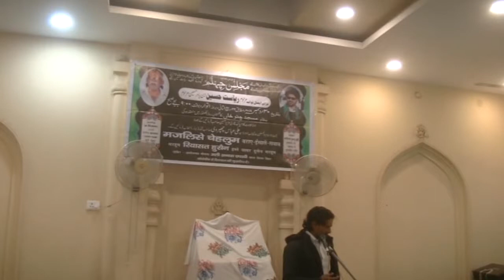Peshkhwani Janab Amir Hasan Sahab | Majlise Chehlum Barai Isal Sawab Marhum Riyasat Husain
Peshkhwani Janab Amir Hasan Sahab

Majlise Chehlum Barai Isal Sawab Janab Riyasat Husain ibne Yawar Husain Marhum

Khateeb: Shere Bihar Khateebe Ahlebait Aalijanab Maulana Saiyad Ali Abbas Chapravi Sahab Bihar

Date: 30 December 2018, 22 Rabiussani 1440H

Day : Sunday

Place/Venue : Masjid Chunnu Khan Kazmain Road Lucknow

Video Uploaded By:
Mohd. Akif